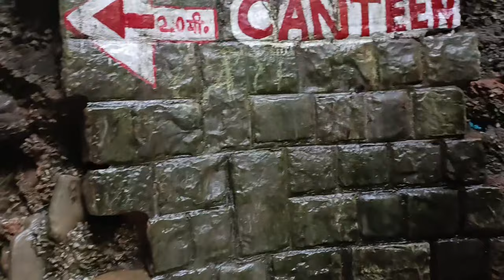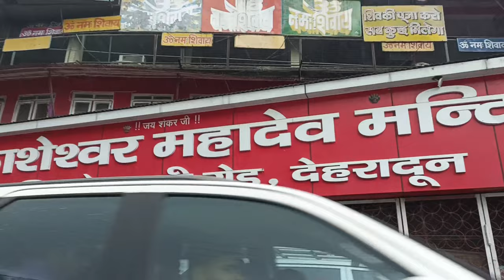Mussoorie Travel Vlogs | Mussoorie pahado ki rani | Ravi Yadav